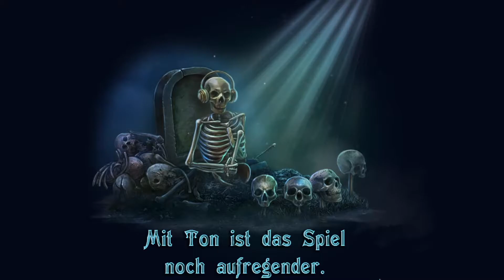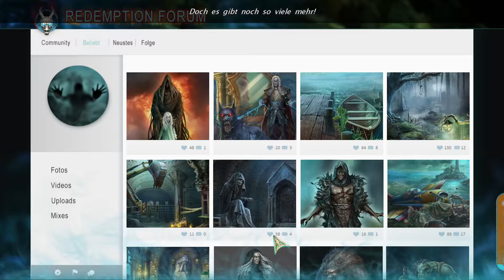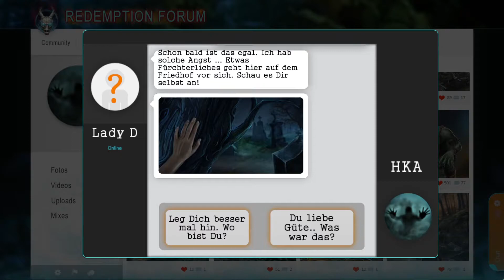Gefangen auf dem Friedhof RC 10 - 👹Die Verkörperung des Bösen👹 01 [HD][GER]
Sie haben eine kryptische Nachricht erhalten, die Sie zu einem uralten Friedhof bringt. Dort finden Sie einen Wächter vor, der Seelen entführt und Sie nicht in das nächste Leben reisen lässt. Können Sie den bösen kyrkogrimm stoppen, bevor auch Sie für immer auf dem Friedhof gefangen sind?.

► Name: Redemption Cemetery 10 - Die Verkörperung des Bösen
► Publisher/Entwickler: Amaxi Interactive  /Bigfishgames
►GENRE: Wimmelbild
► Kommentiert von: Holy´s Klickabenteuer

Wenn euch das hier gefällt was ich hier Bastel dann würde es mich doch sehr freuen wenn ihr mich durch Vorschläge, Tipps und Tricks in den Kommentaren beschenken würdet! Dieses Lets Play Dient zur Unterhaltung nicht mit dem Ziel ein Großer YouTuber zu werden!!!

Meine Gesamten Videos bearbeite ich mit Vegas Pro 15 und nehme sie mit OBS Studio auf. Maximale Arbeitszeit bist das Video Fertig ist sind immer ca. 10 bis 15 min, das ganze wird von mir vor her noch Kontrolliert und dann in YouTube Hochgeladen!

Meine Webcam ist eine HD Pro C920 :